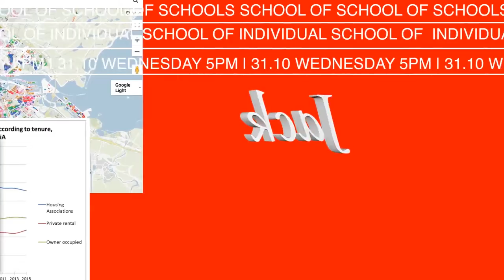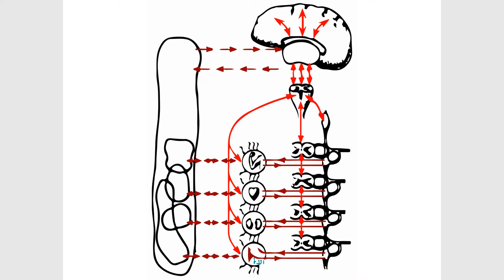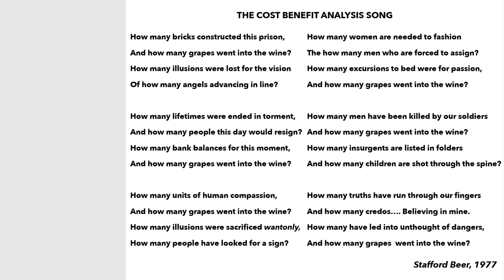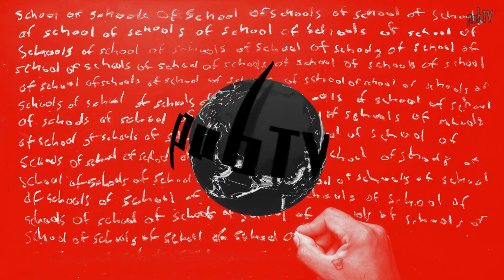Day 2 - School of Individuals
The Students of the MA Design of Experiences, at the University of the Underground hosted by the Sandberg Instituut of the Gerrit Rietveld Academie, broadcasting their from the 4th Istanbul Design Biennial - the topic is Reverse Engineering Economic Mania as studied in the School of Individuals.